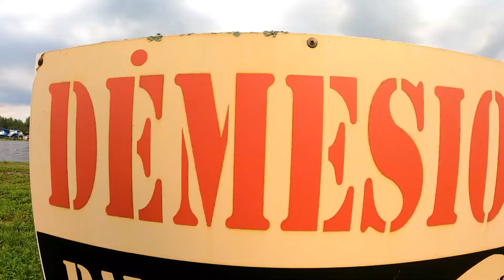Šuolis parašiutu 08-14